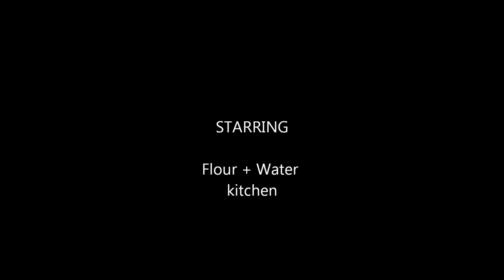Flour water.wmv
San Francisco's Flour + Water food pass